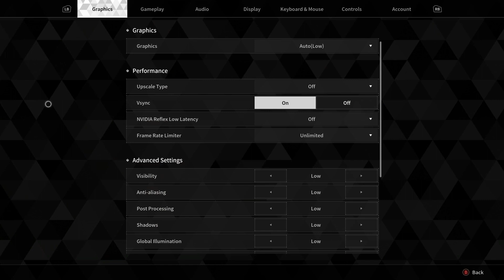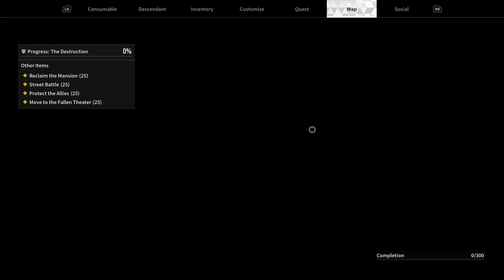The First Descendant Part 1 PC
If you watch this video there is a mistake in the display graphic reader, I fix it in the Part 2, because I play the game in PC. I will play the game in PS5 later.

My Review about the game:
Rate: 8/10
Reviews Reason: The game is look like PS5 - Xbox Series X  80% in Term of combat style, design the game environment and Game Graphic of the cars.
Leave of boring:Not Boring game.
Combat:  Super good
Story: Very Good 8/10
Similar games in Combat Action game style:  Warframe - Halo Infinite - Destiny 2 - Final Fantasy New games